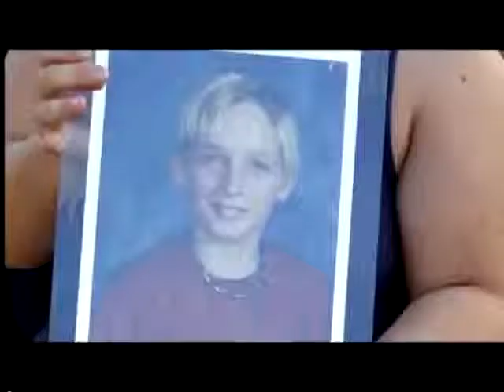15 yr old Boy Set on Fire, Trial Begins _ No Hate Crime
In October 2009, 15-year-old Michael Brewer nearly died after he was soaked with rubbing alcohol by a middle school classmate and a second classmate then ignited him with a lighter.

The teenager was engulfed in flames and ran screaming into a nearby swimming pool. In calls placed to a police dispatcher, Brewer's agonized screams could be heard in the background.

... Bent, Jarvis and Mendez confronted Brewer, their middle-school classmate in Deerfield Beach, Fla., allegedly over a $40 video game that Brewer refused to buy from Bent the day before the attack, according to court papers. According to statements given to the police, Bent attempted to steal Brewer's father's bicycle that day.

While Bent played no physical role in the attack, prosecutors aim to prove that his orders led to the violence. According to Assistant State Attorney Maria Schneider, Bent offered Jarvis $5 to pour the alcohol on Brewer.

Today, Brewer was expected to be able to confront a third student who was at the pool, Michael Bent, accused by prosecutors of being the ringleader of the grisly assault.